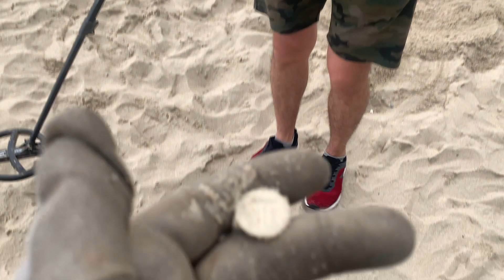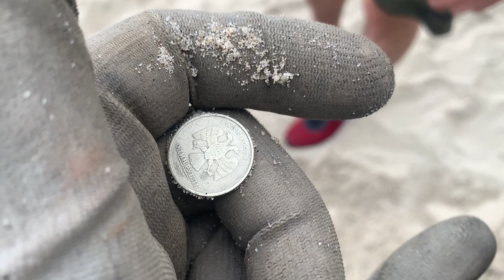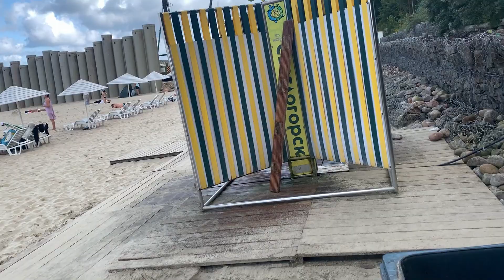ВСТРЕЧА С СОЗДАТЕЛЕМ|METAL DETECTING КОП НА ПЛЯЖЕ